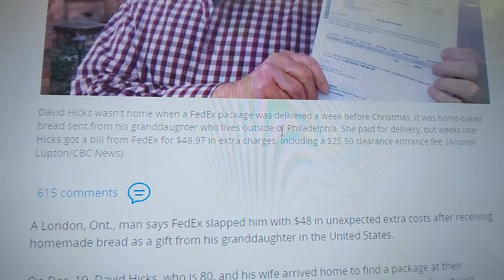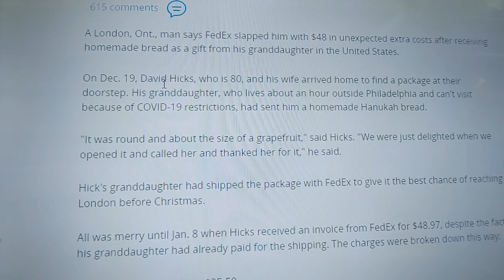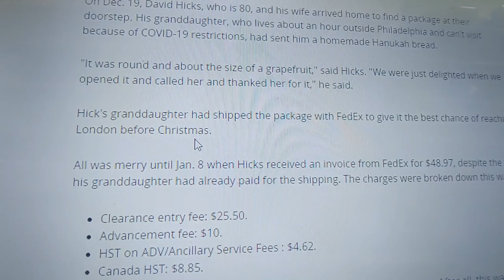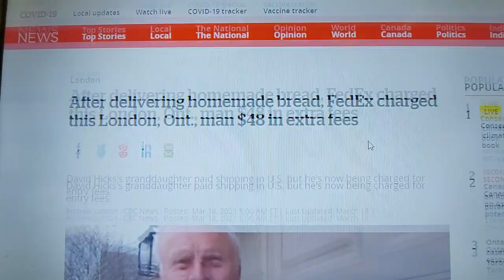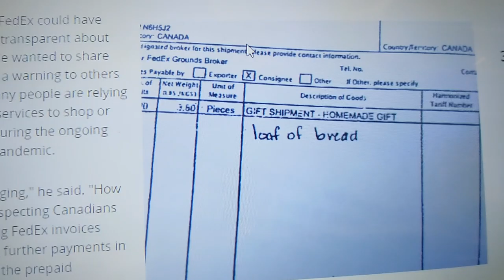BREAD TAX ! - 48$ in Extra Fees importing from the USA 🇺🇸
Sorry I ment to say our exports become more Attractive and the small guy can make a living BUT wait shipping is friggen expensive

We Do Not Offer  INVESTMENT and or Medical ADVICE
Due to this videos Poor Content This Video should Not be Viewed By Anyone!

Nothing contained on our Site constitutes a solicitation, recommendation, endorsement, or offer by Mike Martins or any third party service provider to buy or sell any securities or other financial instruments in this or in in any other jurisdiction in which such solicitation or offer would be unlawful under the securities laws of such jurisdiction.
All Content on this site is information of a general nature and does not address the circumstances of any particular individual or entity. Nothing in the Site constitutes professional and/or financial advice, nor does any information on the Site constitute a comprehensive or complete statement of the matters discussed or the law relating thereto.  You alone assume the sole responsibility of evaluating the merits and risks associated with the use of any information or other Content on the Site before making any decisions based on such information or other Content. In exchange for using the Site, you agree not to hold Mike Martins , its affiliates or any third party service provider liable for any possible claim for damages arising from any decision you make based on information or Medical or other Content made available to you through Youtube !